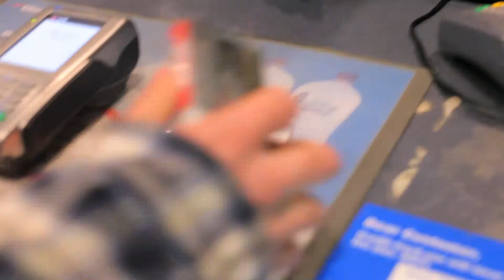DON BOSCO - FLANNO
Another night, another whole clip shot, cut and uploaded in the same night.
Dan and Aidan relive a horrible event from the past, seems they learnt a life lesson along the way... Always wear a fucking flanno.